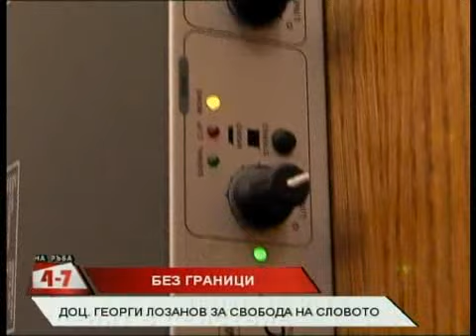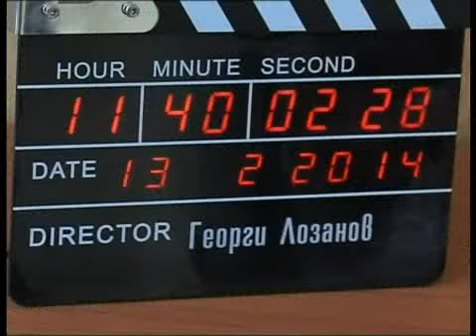Доц. Георги Лозанов за свобода на словото. На Ръба (13.02.2014г.)